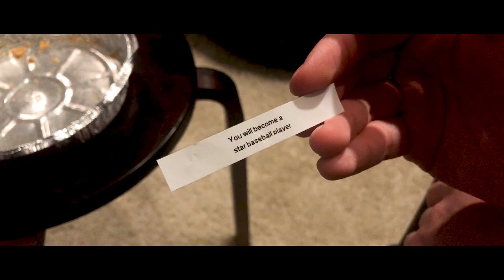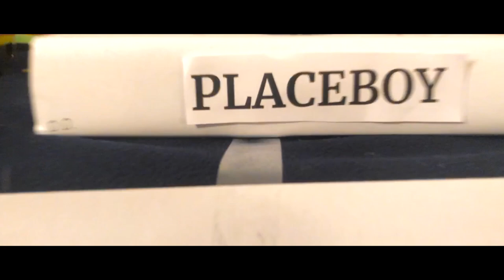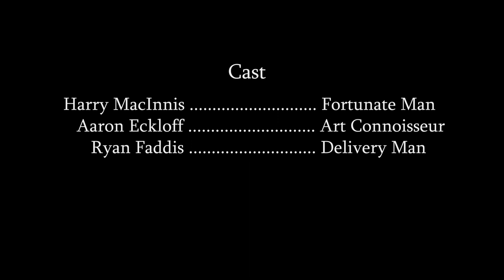Fate on a Plate (Short Film)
Winner of Best Narrative Feature at the 2021 VHSL Film Festival! Thanks Ms. McCabe!